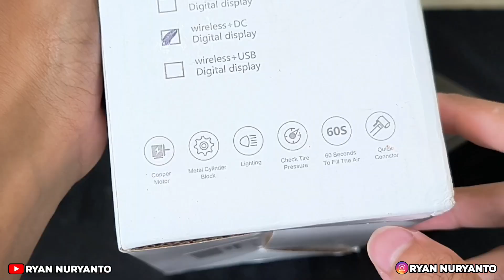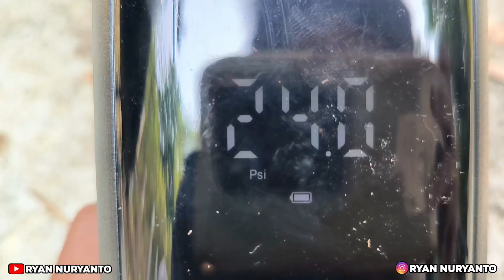Review Lengkap Pompa Ban Elektrik Portabel | Bisa pompa ban motor, Mobil Dll